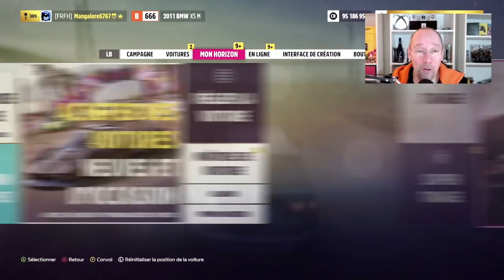Forza Horizon 5 Tirages sans intérêt